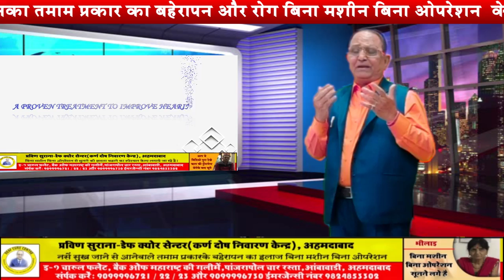Praveen Surana || Deaf Cure Center || Ahmedabad